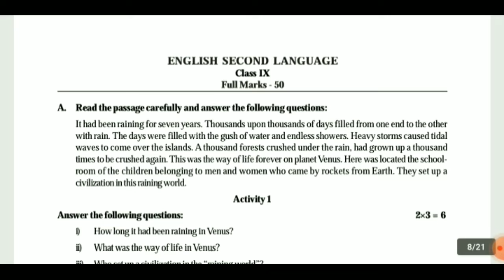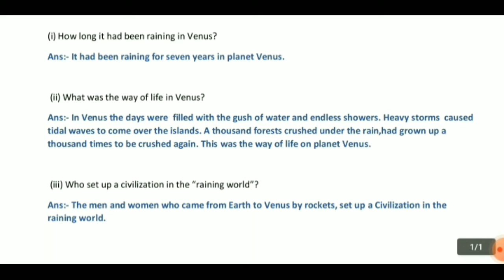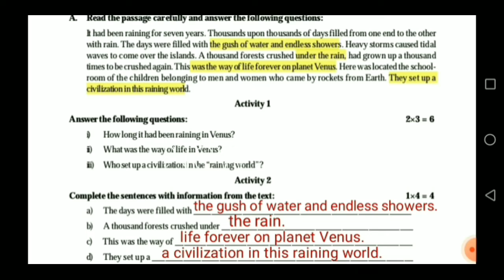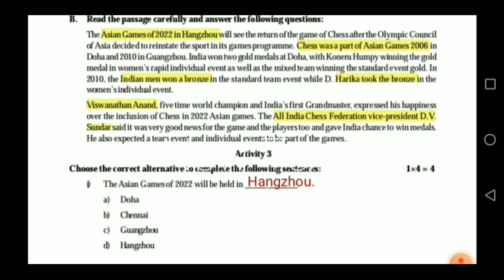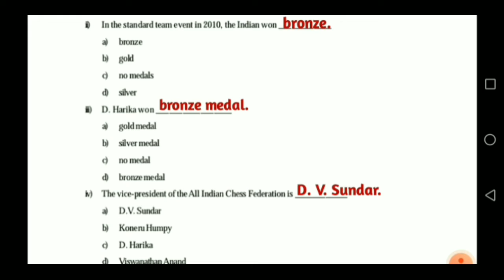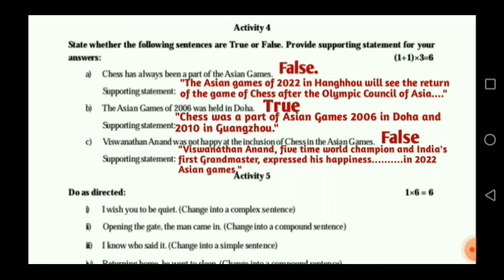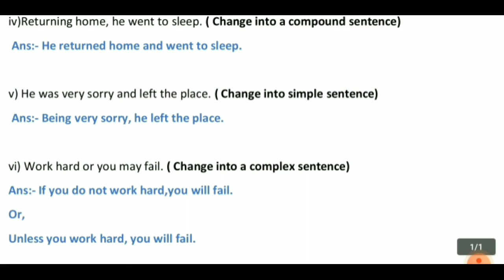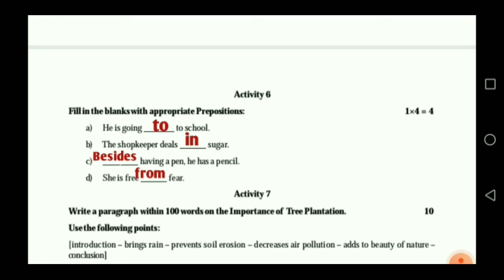Class 9 English Model Activity Task Part 8 November//সর্বশেষ Model Activity Tas class IX// Combined.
Class 9 English Model Activity Task November//সর্বশেষ Model Activity Task English class IX//Final Activity Task Class 9 English//Model Activity Compilation English.